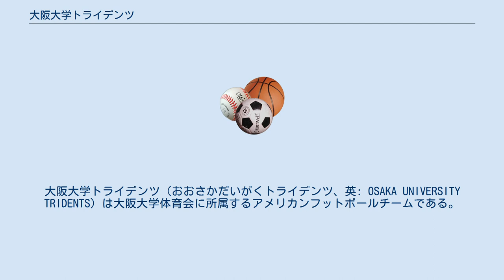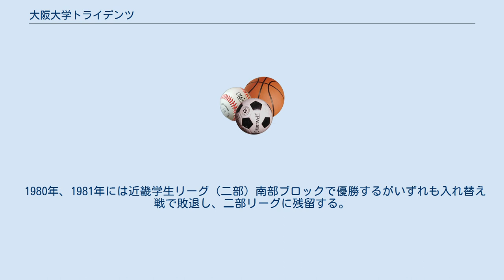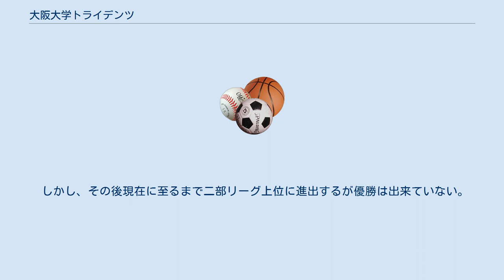大阪大学トライデンツ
大阪大学トライデンツ（おおさかだいがくトライデンツ、英: OSAKA UNIVERSITY TRIDENTS）は大阪大学体育会に所属するアメリカンフットボールチームである。
2008年大阪大学と大阪外国語大学の統合に伴い、大阪大学ハーキュリーズと大阪外国語大学ギャンブラーズが統合して発足。
 トライデンツとは「3つの刃」を意味し、ギリシア神話の海神ポセイドンが使用する三又の銛のことである。
大阪大学と大阪外国語大学の統合後の新生大阪大学における「豊中・吹田・箕面」の3か所のキャンパスを表している。
 また、「Player」 「Staff」 「Coach」の力を結束させ、敵を撃破するという思いが込められている。
 1967年に発足し、翌1968年に関西学生アメリカンフットボール連盟二部リーグに加盟する。
1971年には入れ替え戦で同志社大学ワイルドローバーに圧勝し、一部リーグに昇格する。
しかし、一部5年目に入れ替え戦で同志社大学に敗れ二部リーグに降格する。
 1984年には8年ぶりに二部リーグ優勝を果たすが、代表決定戦にて中京大学に敗退する。
翌年1985年に二部リーグ全勝優勝し、入れ替え戦にて中京大学を下し、九年ぶりの一部リーグに昇格する。
しかし、その翌年には入れ替え戦で甲南大学レッドギャングに敗れ再び二部リーグに降格する。
 その後2000年までに3度二部リーグで優勝するがいずれも大阪産業大学との入れ替え戦に敗退する。
 2003年には二部リーグで6位となり三部リーグとの入れ替え戦で敗退し、降格する。
2005年二部リーグに昇格するが、二部リーグ下位に定着する。
 1975年大阪外国語大学アメリカンフットボール同好会として創部。
翌1976年に関西学生アメリカンフットボール連盟神戸大学レイバンズ、龍谷大学シーホース、英知大学、大阪教育大学と共に加盟する。
近畿学生リーグ（二部）南部ブロック（当時）に参加する。
 1980年、1981年には近畿学生リーグ（二部）南部ブロックで優勝するがいずれも入れ替え戦で敗退し、二部リーグに残留する。
 1981年には加盟大学の増加に伴い三部リーグに降格する。
 1992年に三部リーグ南部ブロックで優勝し、大阪府立大学との入れ替え戦に勝利し、二部リーグに昇格する。
しかし、1994年に三部リーグに降格し翌年には二部リーグに昇格するが、その翌年には再び三部リーグに降格する。
 2008年大阪大学と大阪外国語大学の統合に伴い、ハーキュリーズとギャンブラーズも統合し、トライデンツを発足する。
その年には京都産業大学とのプレイオフを制し8年ぶりの二部リーグ優勝を果たす。
 しかし、その後現在に至るまで二部リーグ上位に進出するが優勝は出来ていない。